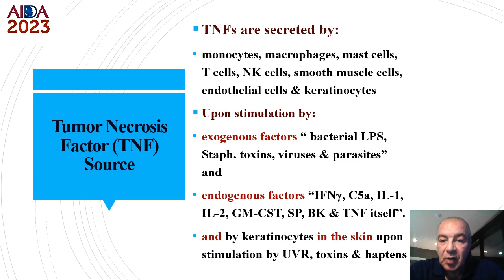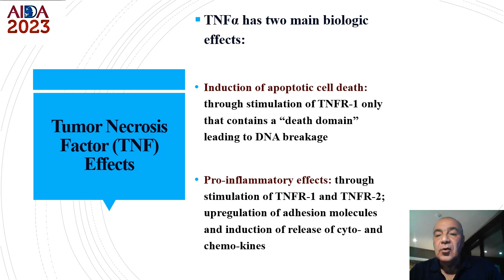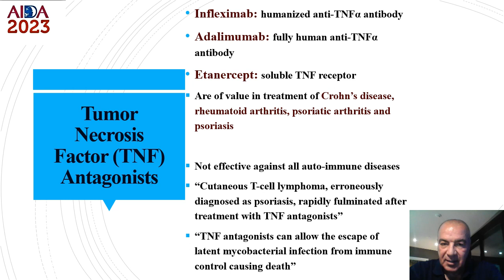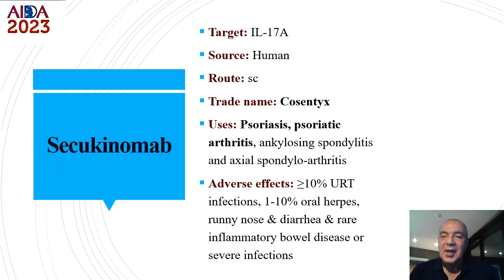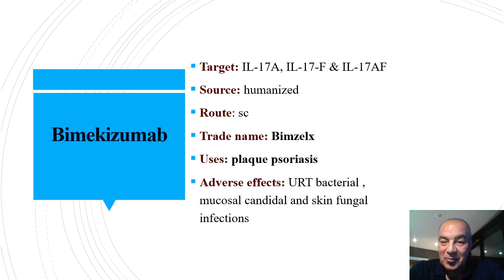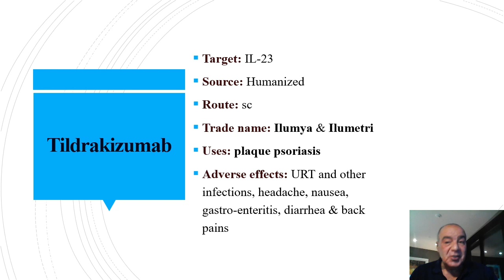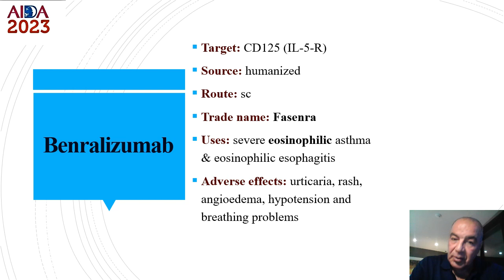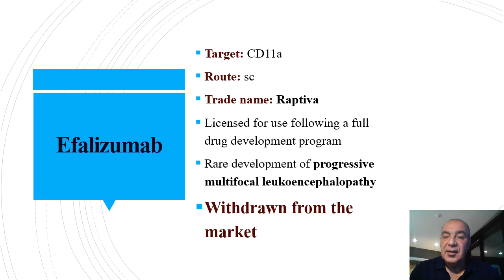2 Monoclonal Antibodies Available for Dermatologic Therapy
trying to simplify and present the available Biologics for dermatologic use